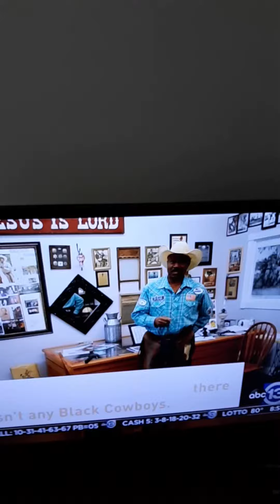SCHULZE BBQ GREAT PLACE TO EAT